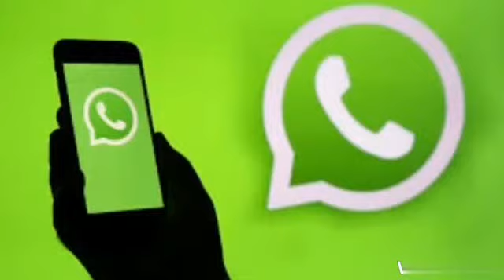whatsapp is share to words ...feel the overloading ..addition....by JpR